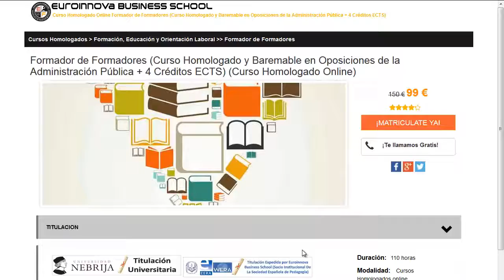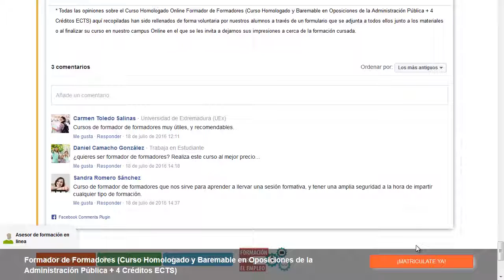curso monitor deportivo a distancia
curso monitor deportivo a distancia. Si quieres encontrar los grandes master para curso monitor deportivo a distancia solo tienes que clickar en la página oficial de Euroinnova Formación y tendrás acceso de todos los cursos oficial.

Tan solo tienes que entrar en nuestra web buscar tu curso, master o postgrado y matricularte en el aquí puedes buscar tu master o curso

Nuestro equipo pone a tu disposición la más actual formación en curso monitor deportivo a distancia. No lo dejes más y visítanos, en nuestro buscador descubrirás a todos los posgrados de curso monitor deportivo a distancia.

En este video de curso monitor deportivo a distancia te explicamos a apuntarte así como, te contamos que debes hacer para realizar tu curso no lo dudes más y visítanos ¡No te arrepentirás de formarte con nosotros!.